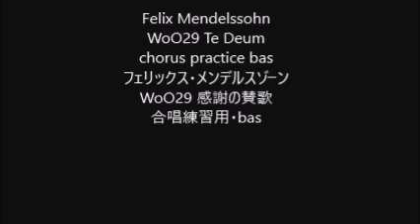Felix Mendelssohn WoO29 Te Deum chorus practice bas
Felix Mendelssohn
WoO29 Te Deum